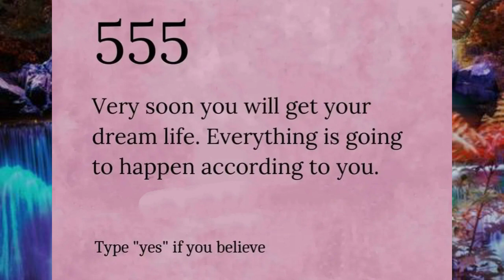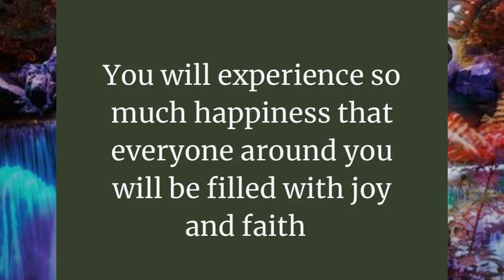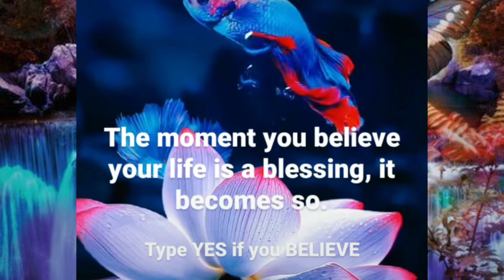💥💌congratulations 🎉 You' re about to receive everything you have prayed for🌺